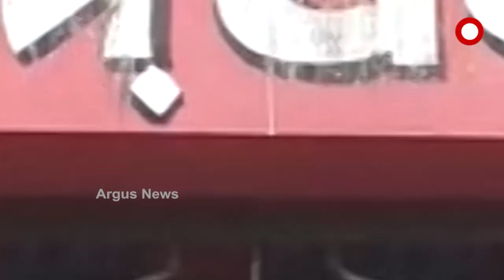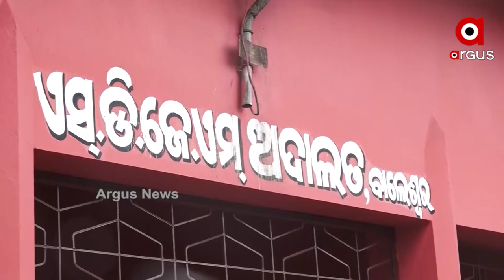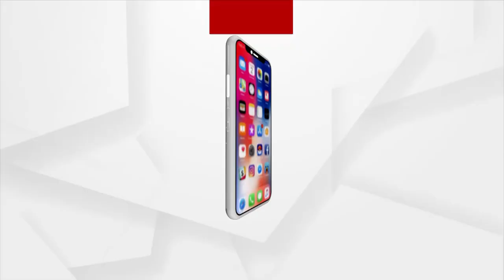ପାକିସ୍ତାନ ମହିଳାଙ୍କ ହନିଟ୍ରାପରେ 4 ଅଭିଯୁକ୍ତ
4ଜଣଙ୍କୁ ଆସୁଥିଲା ପାକିସ୍ତାନରୁ ଫୋନ I ଭିଡିଓ କଲ କରୁଥିଲେ ପାକିସ୍ତାନୀ ମହିଳା I ଓଡିଶାରୁ ତଥ୍ୟ ଯାଉଥିଲା ପାକିସ୍ତାନୀ ମହିଳାଙ୍କ ନିକଟକୁ I